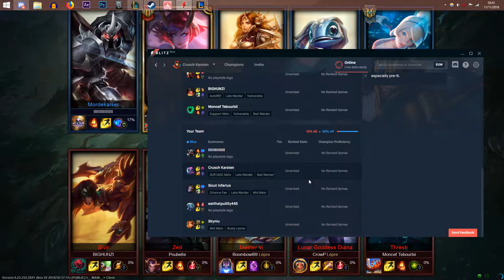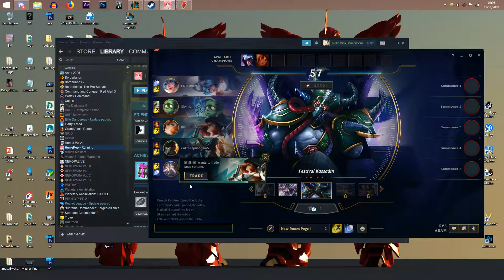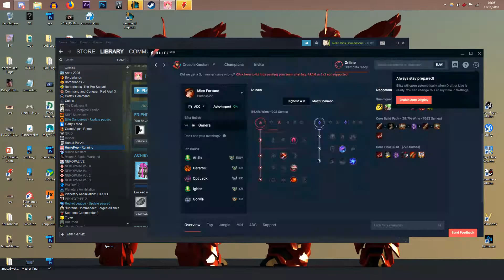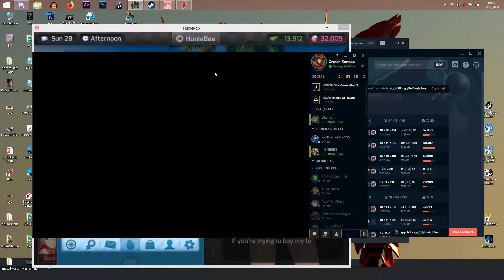Lego of Lendas - J4/Eve/MF